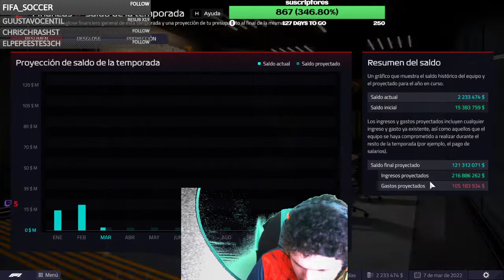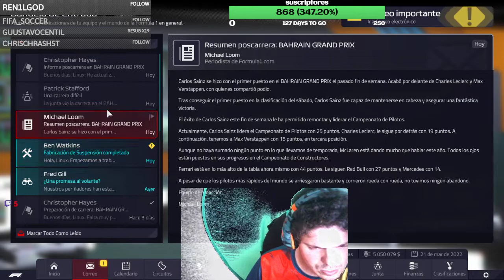F1 Manager 2022 - McLaren - Temporada 1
Comienzo duro en McLaren